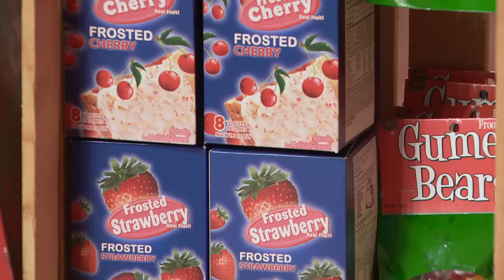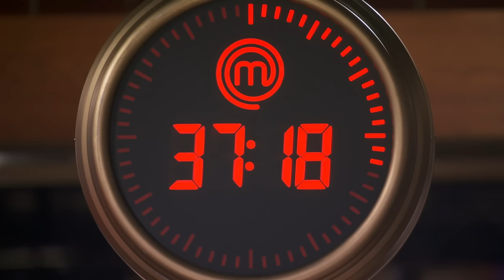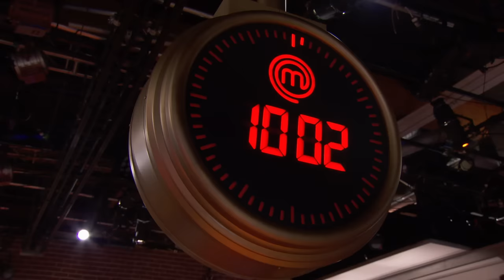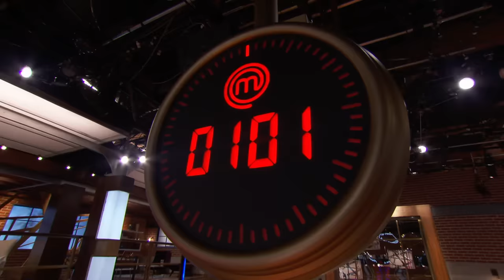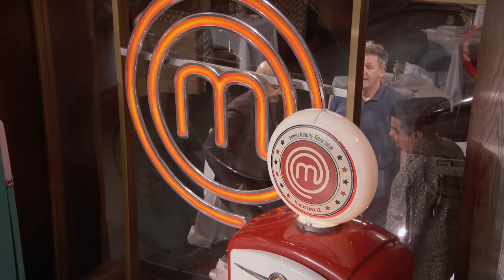MasterChef US S12E14 Gas Station Gourmet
MasterChef US Season 12.